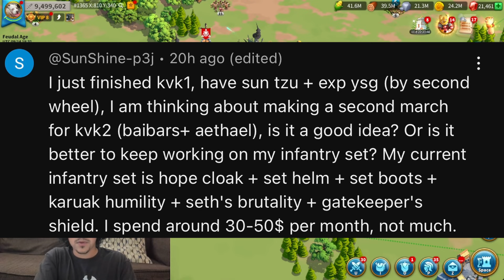MY COMPUTER BROKE | Farms Out!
My computer breaking is incredibly impactful in Rise of Kingdoms in KvK 2, KvK 3, and Season of Conquest. Like in Call of Dragons, Age of Empires, and other Real Time Strategy titles, new upgrades are crucial for late game and high powered play. F2P, Low Spender, and Mid Spender should all have good access to the optimal and best builds.

Editor: @raced_

MERCH!!!

You guys are welcome to send anything you want!